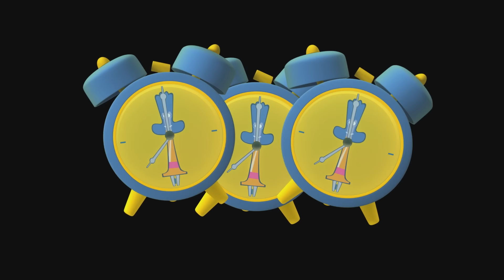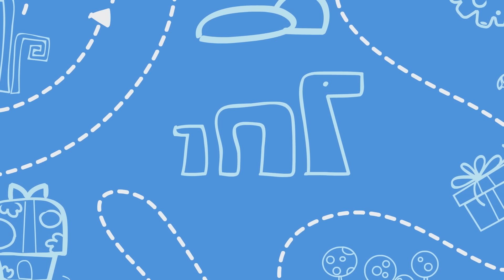Caricaturas Infantiles. 45 min de Jelly Jamm (EP 61 - 64) Episodios completos en latino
Jelly Jamm son unos dibujos animados de los creadores de Pocoyo para niños de preescolar. Cada episodio es una valiosa lección para educar en valores a los niños de entre 4 a 6 años. En cada episodio los niños se divertirán con nuestros simpáticos amigos de Jammbo.

Si te ha gustado Pocoyo, te gustará Jelly Jamm. Serie de los mismos creadores que te cautivará. Felicita a tu familia con esta canción de felicitación. Además, estas caricaturas se emiten en televisión en canales como Discovery kids, Televisa (Canal 5), Milkshake! (Channel 5), Cartoonito, o Clan Television en TVE.